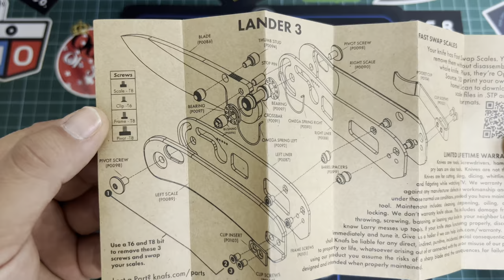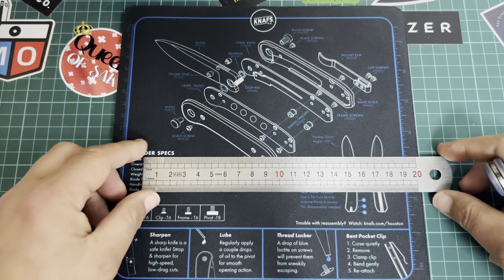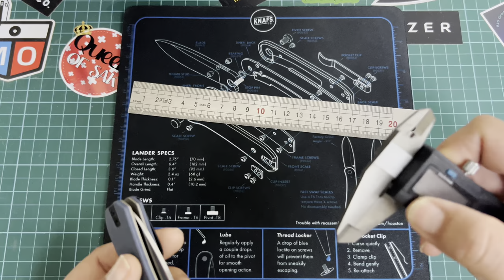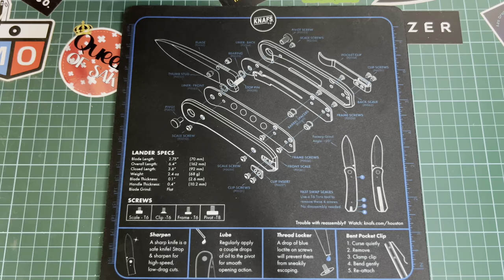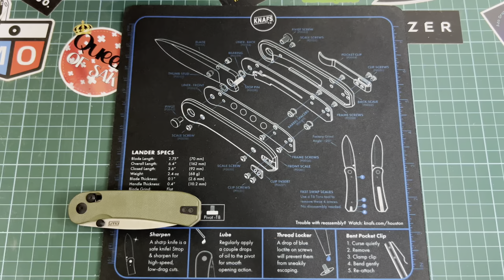❌ PRIMICIA EN ESPAÑOL ❌ KNAFS LANDER 3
Revisión de la navaja edc @knafs_co Lander 3